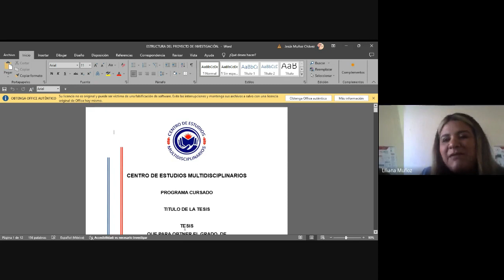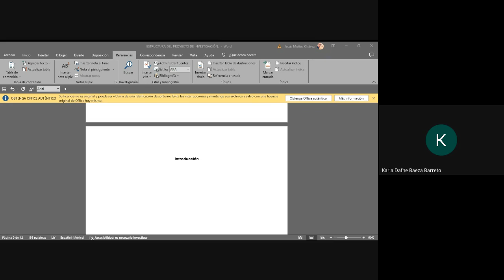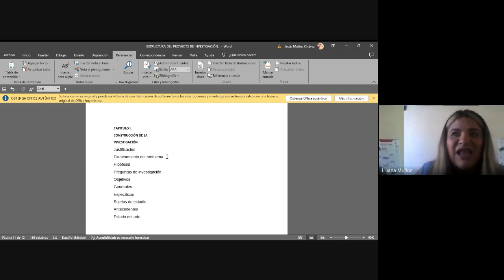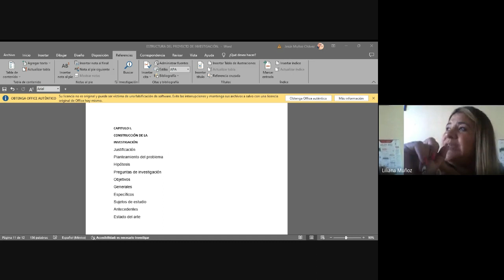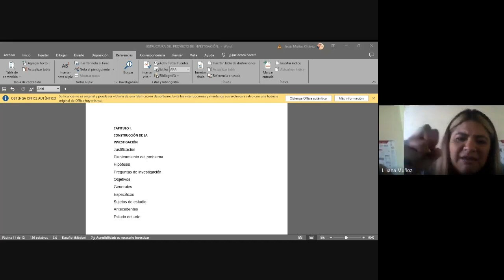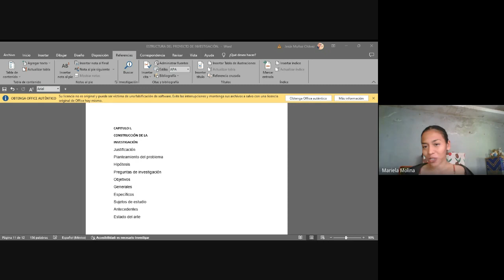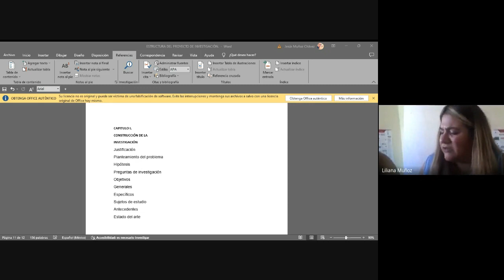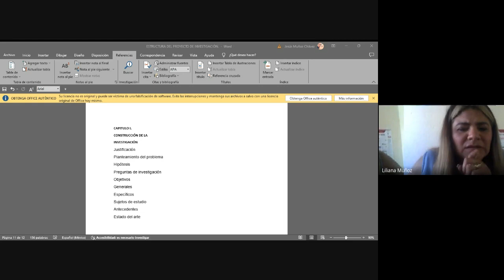Clase investigación 23/09/23